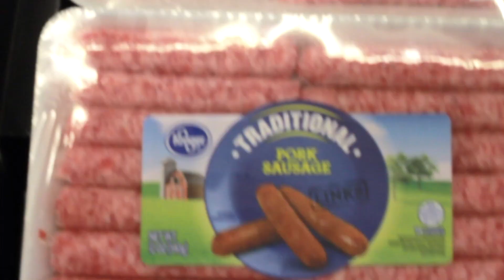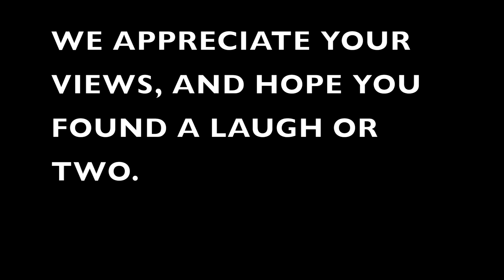I Have Covid And I'm In A Store (Music Video)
We will respond to all comments on this video. "I Have Covid And I'm In A Store" was composed and directed by Mikayla Martin and Rein E. Day in Fall of 2020. Hoping to share a laugh and lighten the mood during these unprecedented times. This video contains adult humor, may the viewer beware.